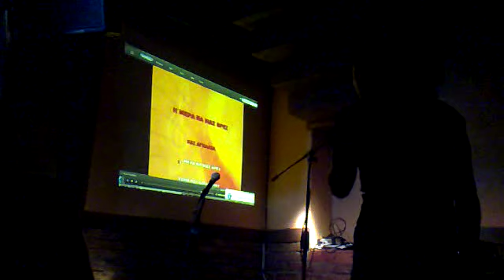Perry - pesto mou ksana